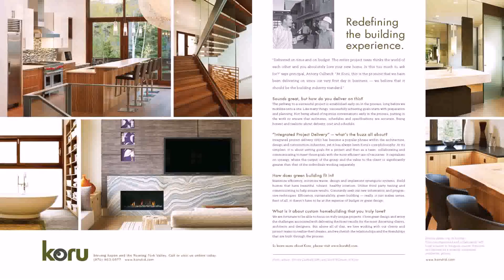Buy Car NY 5% DP